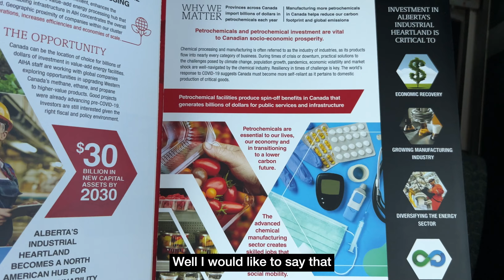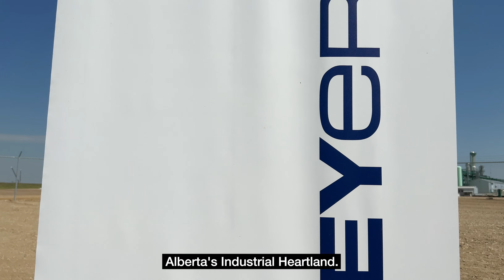Keyera Industrial Heartland Announcement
On Friday August 12th, Alberta Environment and Parks Minister Whitney Issik spoke to Mark Plamondon, Executive Director of Alberta's Industrial Heartland Association about the Designated Industrial Zone pilot project.